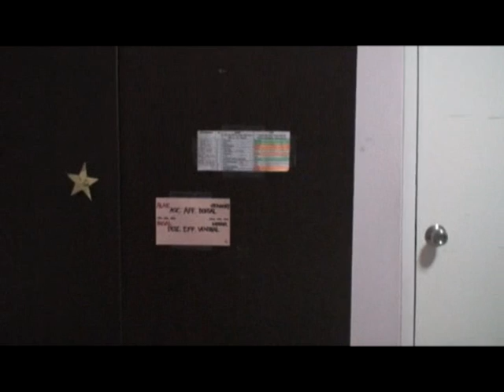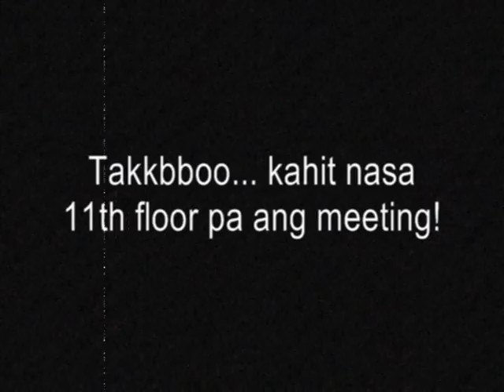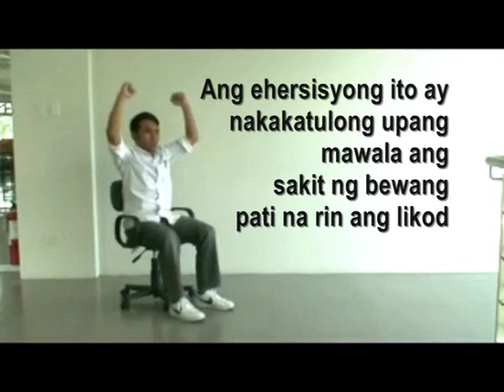COMMED LOWER BACK PAIN